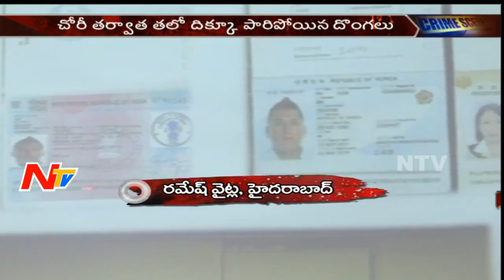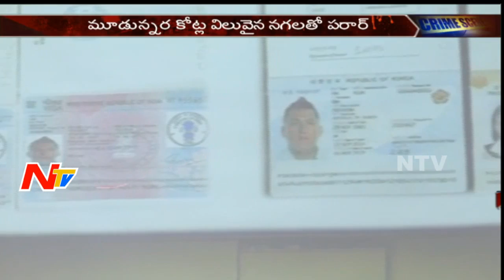ఫ్లైట్ లో వచ్చి చోరీలు చేస్తున్న ఖతర్నాక్ గ్యాంగ్ || Be Alert || NTV